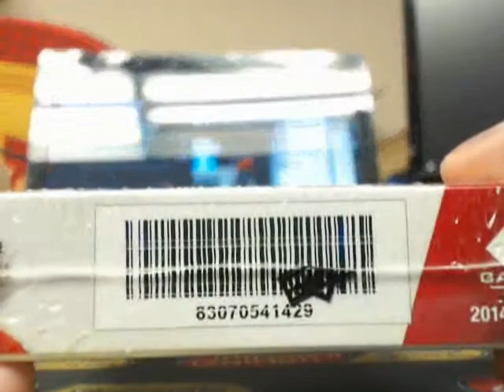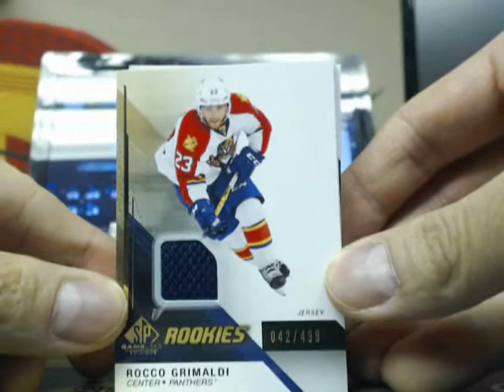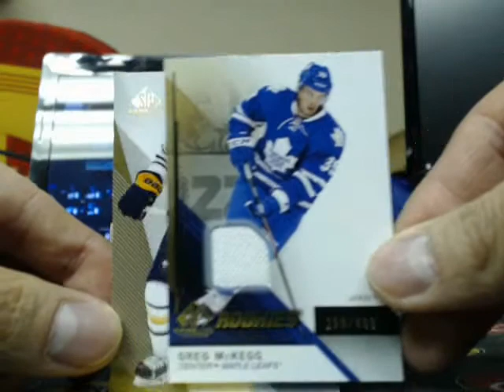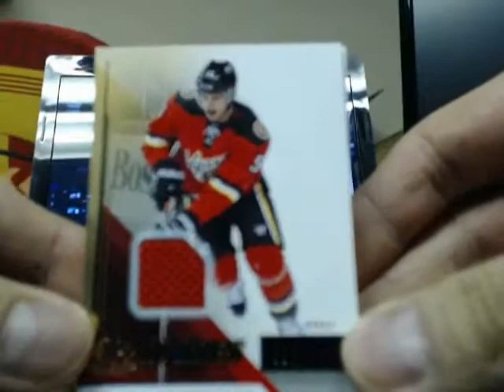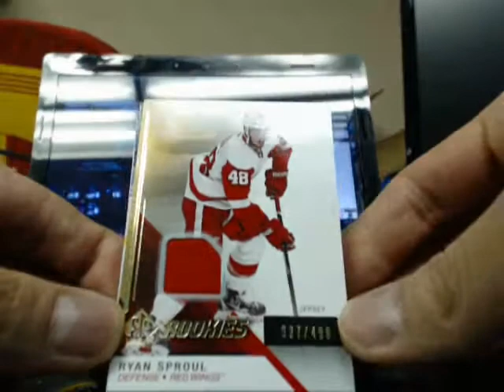DOUBLE Box Break #1090: 14-15 Upper Deck SP GAME USED SET NHL HOCKEY